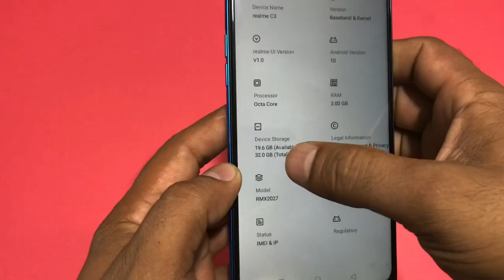Realme C3 malayalam review || Realme C3 unboxing || sreeraj tech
Realme 5i malayalam review || realme 5i unboxing || sreeraj tech

my camera stand =
my camera =
my mic =
my video lighting =